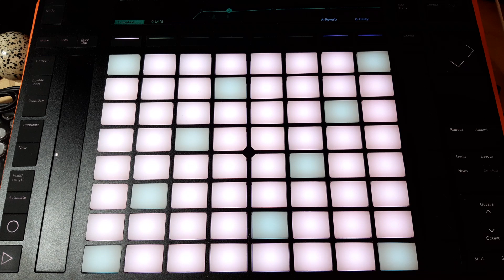Ableton PUSH ☕️ Espresso Shots #04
Another little session to relax this evening 😅